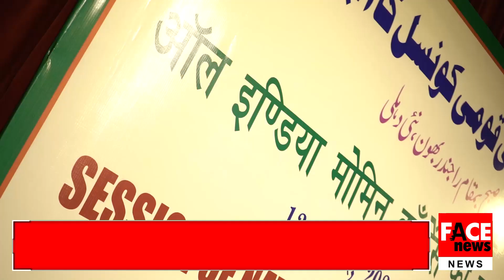Ansari Abdul Majeed - Pathri maharashtra | Momin Conference National Convention | Face News